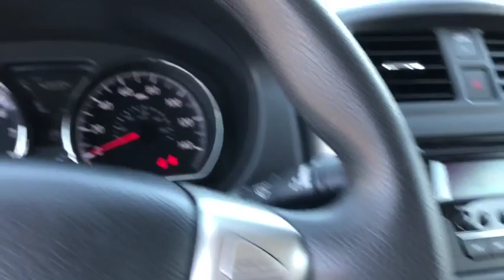2018 Nissan Versa Moreno Valley, Riverside, Hemet, Perris, Temecula, CA PR5584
Brilliant Silver U 2018 Nissan Versa available in Moreno Valley, California at Raceway Nissan. Servicing the Riverside, Hemet, Perris, Temecula, CA area.

Raceway Nissan
6030 Sycamore Canyon Blvd

Recent Arrival!brCertified.brVersa 1.6 SV, 4D Sedan, 1.6L 4-Cylinder DOHC 16V, CVT with Xtronic, FWD, Brilliant Silver, Charcoal w/Cloth Seat Trim.br31/39 City/Highway MPG CARFAX One-Owner. Clean CARFAX.brbrbrSE Habla Espanol!brbrNissan Certified Pre-Owned Details:brbr * Warranty Deductible: $50br * Roadside Assistancebr * Limited Warranty: 84 Month/100,000 Mile (whichever comes first) from original in-service datebr * Transferable Warranty (between private parties)br * 167 Point Inspectionbr * Vehicle Historybr * Includes Car Rental and Trip Interruption Reimbursement